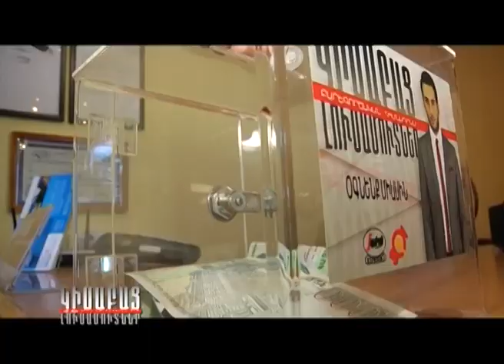Huyseri Gunapnak / Kisabac Lusamutner 19.04.13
ՀՈՒՅՍԵՐԻ ԳՈՒՆԱՊՆԱԿ - Օվսաննա Թադևոսյանի կյանքը նման է իր կտավներին՝ թեև աշնանային թեմատիկայով, բայց բազմերանգ ու գունեղ: 46-ամյա կնոջ ցուրտ օրերը ջերմացնում են տաք գույներն ու իմաստ տալիս ապրած ամեն վայրկյանին: Ամեն հաջորդ վրձնահարվածի հետ տկն Օվսաննան ժպտալով պատմում է այնքան սիրելի գործի մասին՝ ասես մոռանալով իր դառը կյանքն ու ապրած դժվարությունները:
Դիտեք ապրիլի 19-ին 20:30-ին ԿԻՍԱԲԱՑ ԼՈՒՍԱՄՈՒՏՆԵՐԻՑ ներս:
ԿԻՍԱԲԱՑ ԼՈՒՍԱՄՈՒՏՆԵՐ